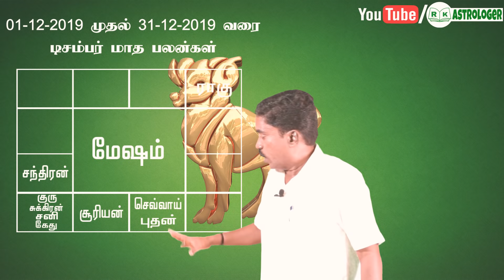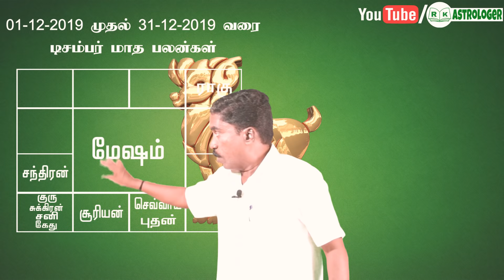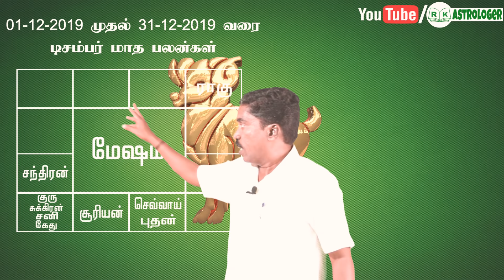மேஷம் ராசி டிசம்பர் மாத பலன்கள் | December 2019 Aries Zodiac Benefits | RK Astrologer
சுபம்

Office Address:
No,7 B Seakku Peattai Kavarai Street
Kanchipuram 631501